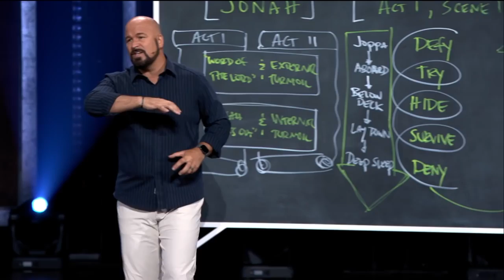Big Green Egg